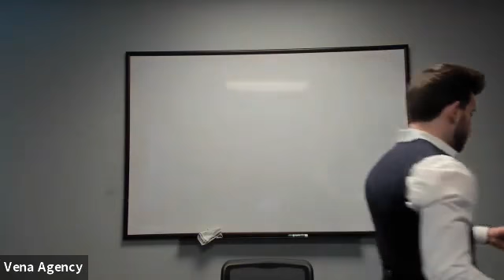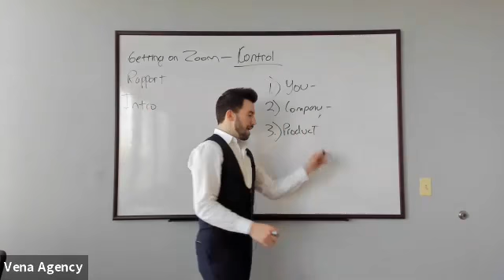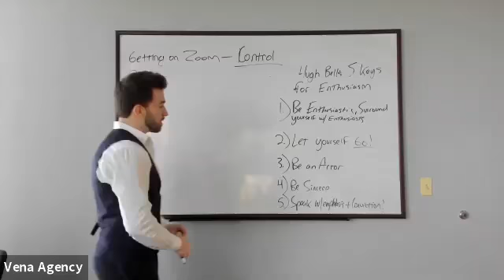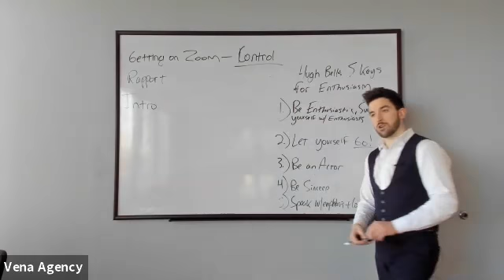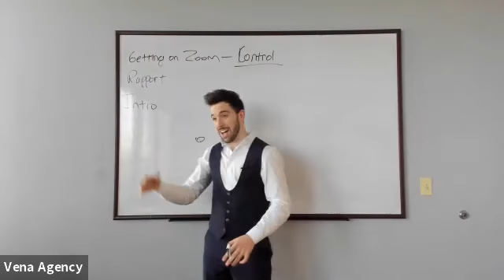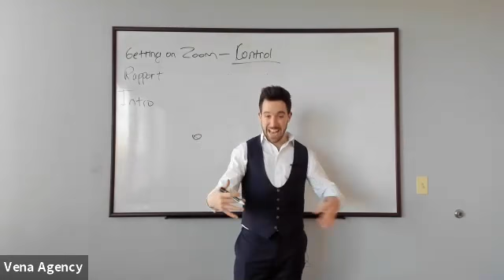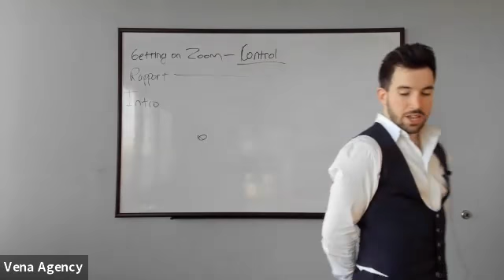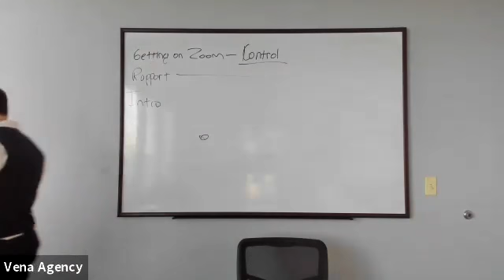Training Class 03-03-21